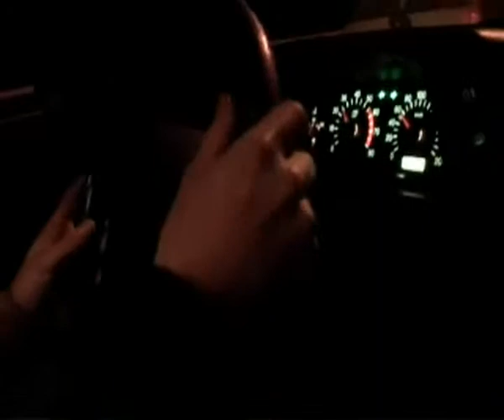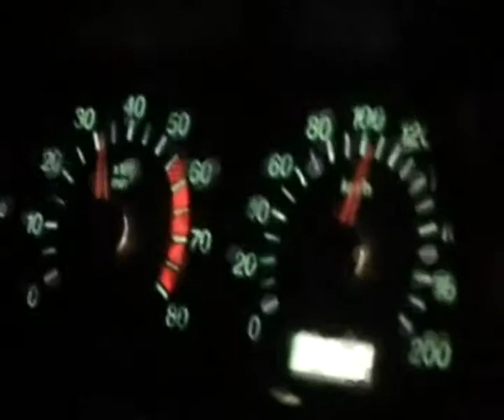Рейсинг.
Сколько времени требуется для разгона до 100 километров в час?